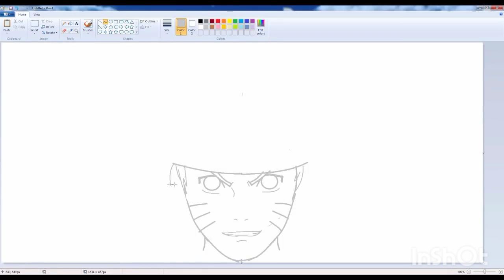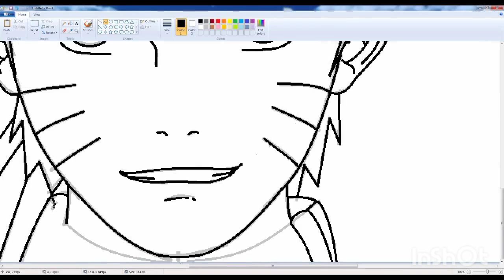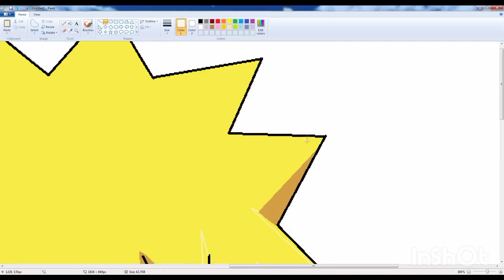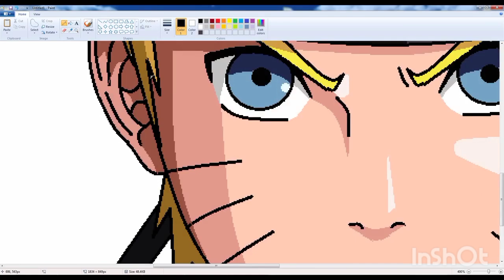Magnificent Portrait: Painting the Beloved Anime Hero Naruto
Welcome to the thrilling world of Naruto anime! In this painting, the artist brings to life a vibrant and captivating portrayal of the beloved hero of this anime. With mesmerizing colors and intricate details, every aspect of this painting, including the colorful costumes and dynamic movements of the hero, immerses you into the world of adventure and energy of the Naruto anime. Join us as we behold this captivating painting and immerse ourselves in the excitement and spirit of this spiritual world